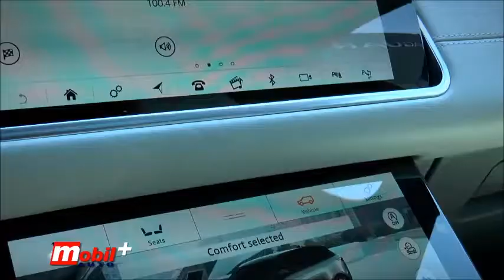MOBIL AUTO TV - Range Rover Velar predstavljen u Beogradu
Range Rover Velar je najprefinjeniji sportski terenac Land Rover brenda, srednjih gabarita sa izuzetnim performansama, dizajnom i tehnologijom. U Range Rover gami Velar se pozicionira između modela Range Rover Evoque i Range Rover Sport.